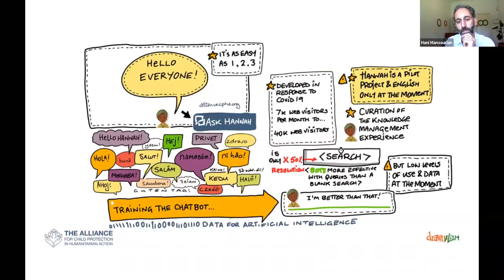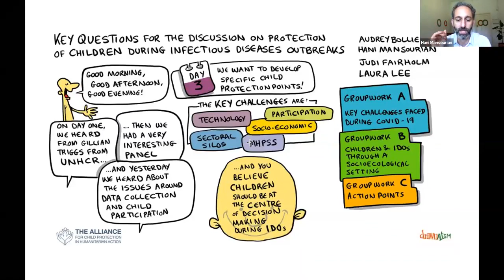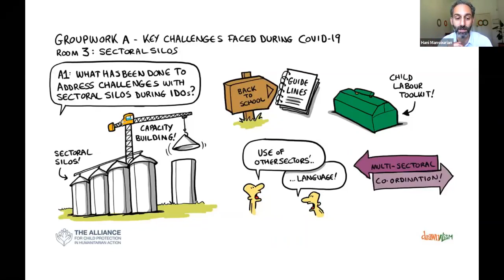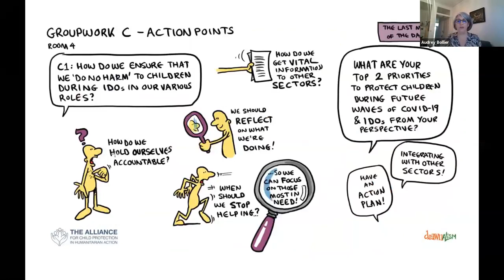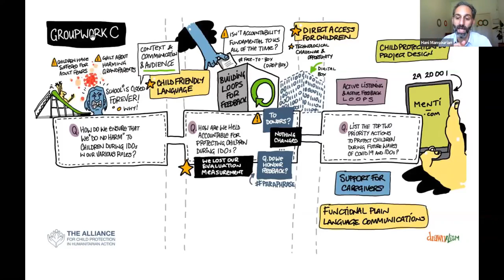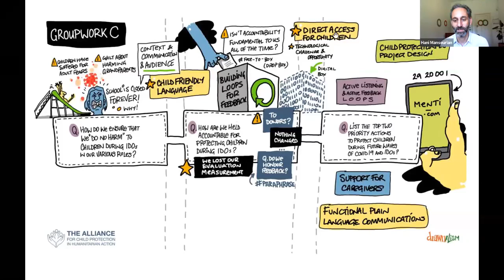Day 3 Recap and Preparation for Day 4 of the Annual Meeting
This video was recorded on 07 October 2020.